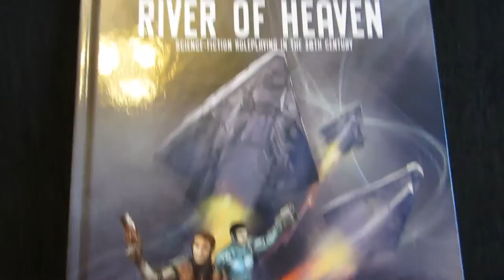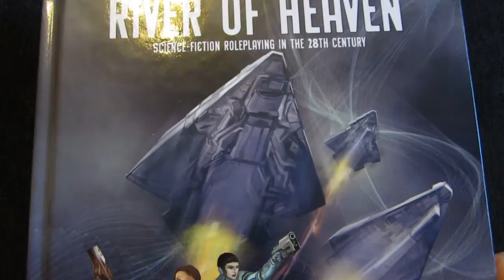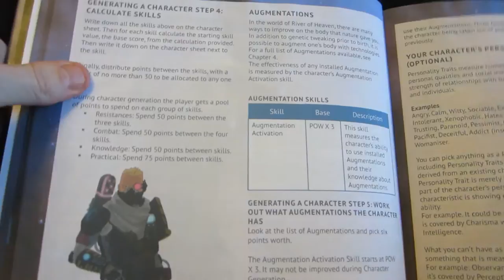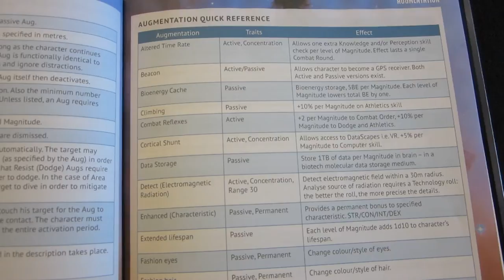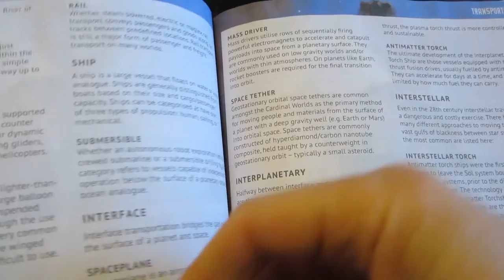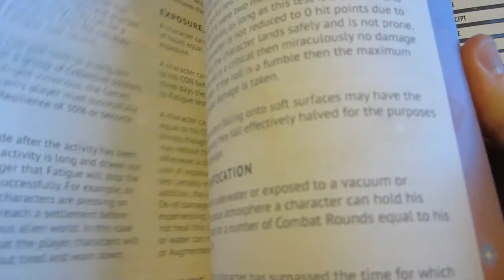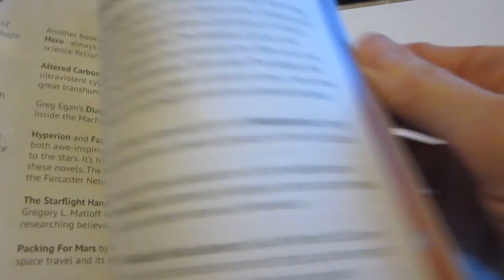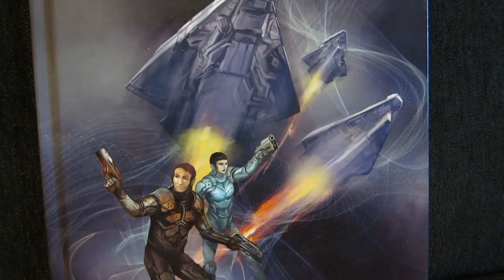Review: River of Heaven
Looking at a sci-fi RPG that I backed on Kickstarter a while ago.